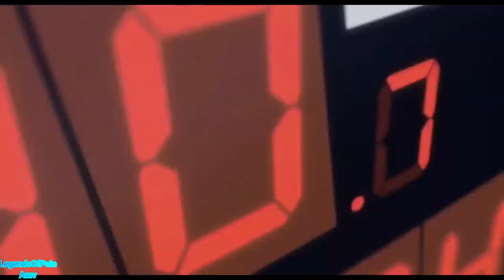Kuroko no Baske [AMV] - Throne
Anime: Kuroko no Baske
Song: Bring Me The Horizon - Throne
Good luck boys!